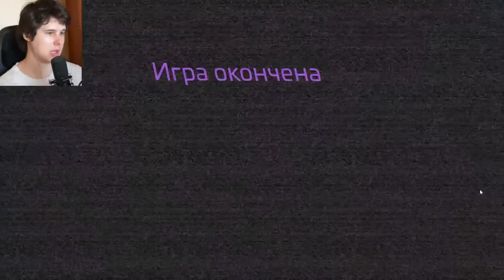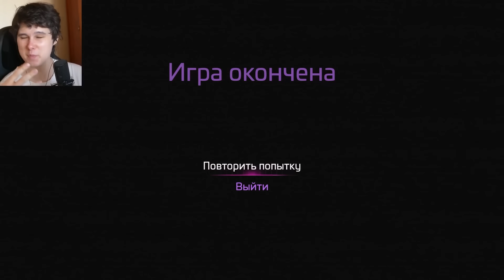БЕЗУМНАЯ ПОЛОМАННАЯ ЧИКА➲ ФНАФ РУИН #4 ➲ FNAF RUIN SECURITY BREACH #4